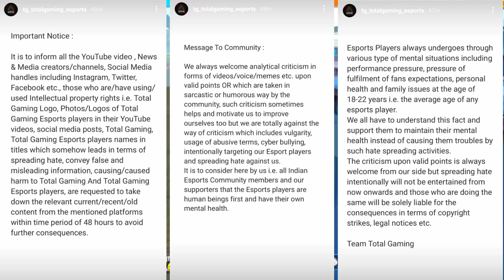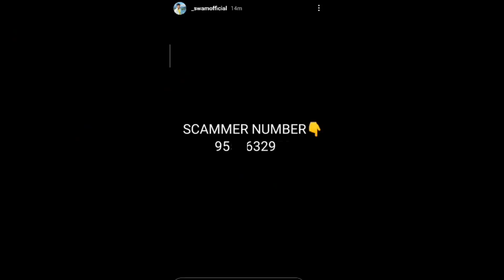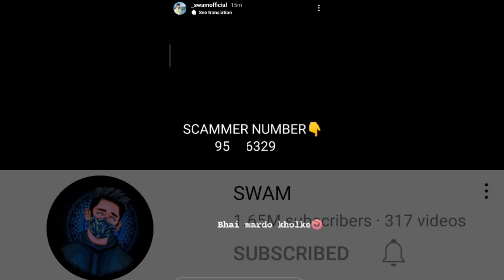Total Gaming & TG Esports Gave Last Warning!😮 Big YouTuber Channel Hacked!😱 Big Scam with Swam?😡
Total Gaming & Total Gaming esports gave warning to everyone? Big YouTuber channel hacked and terminated? Big scam with Swam and many free fire creators? Jonty Gaming prediction of World Esports Cup?

This is not a Pro gameplay video or not a Loud gameplay video. I'm not a white444, Pagal M10, raistar,Vencenzo, ruok ff, pahadi gaming, nobru. This is just a news video. So don't judge my gameplay please. No Dj Alok giveaway, no Chrono giveaway, not green criminal bundle, not yellow criminal bundle, not red criminal bundle.

Video Link :-